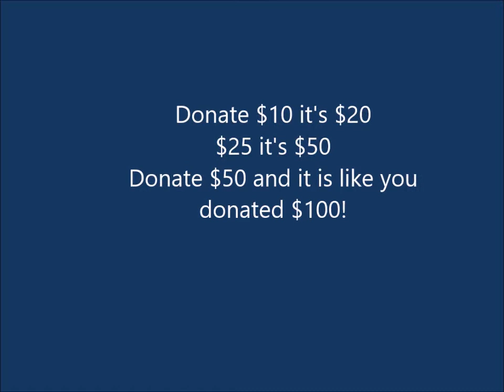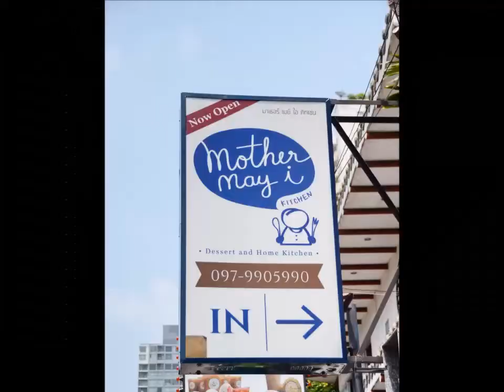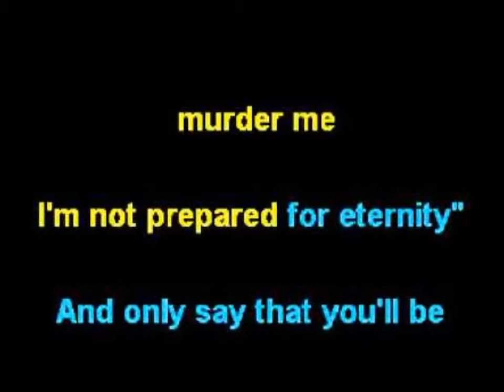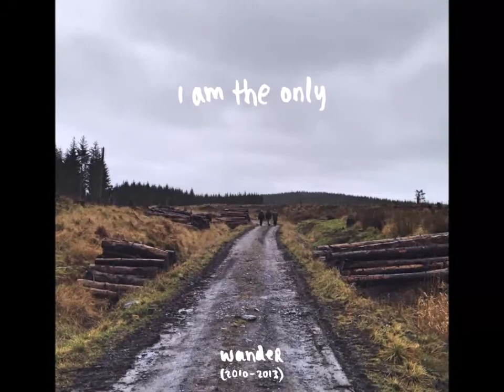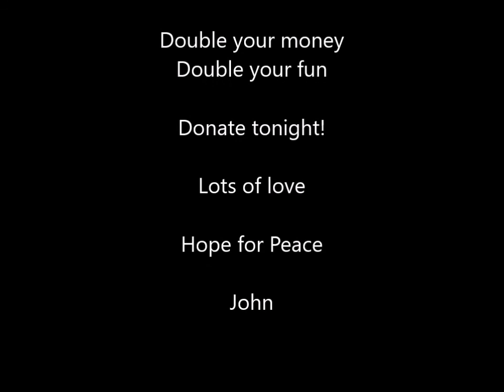Banks Of The Ohio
2018 Fun Raising Fundraising, Fund Racing Podcast Marathon for Back On My Feet Baltimore - Day 9
Requested by Lisa Brigantino